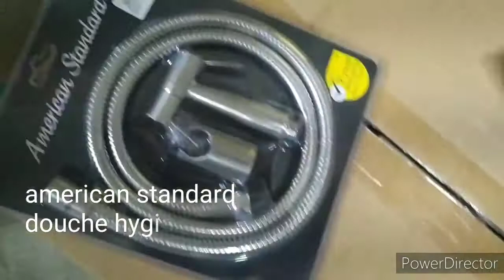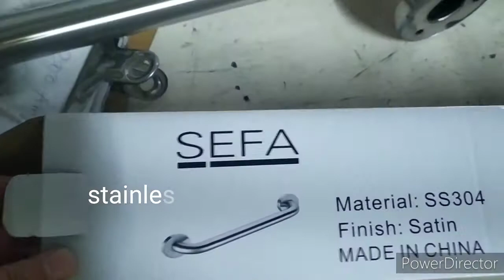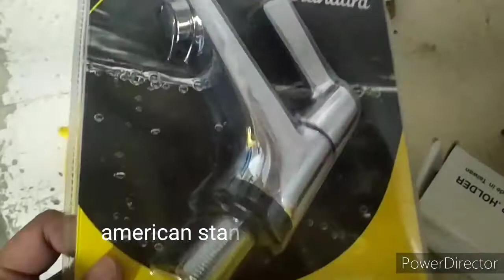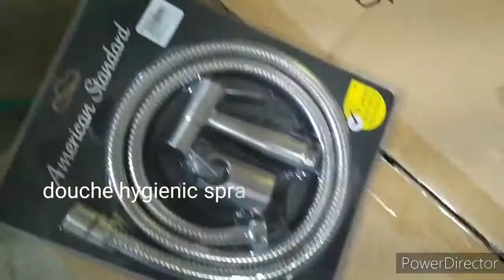Bathroom Fixtures and accessories purchase @ wilcon depot